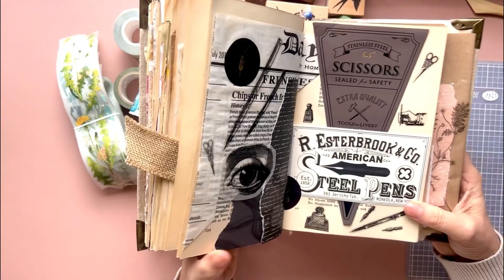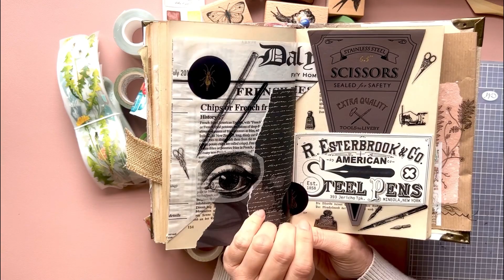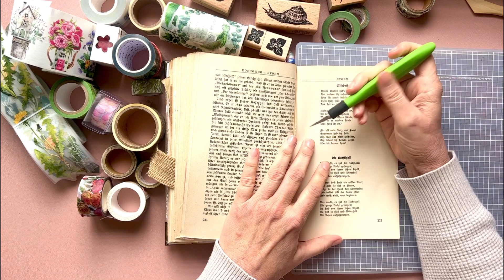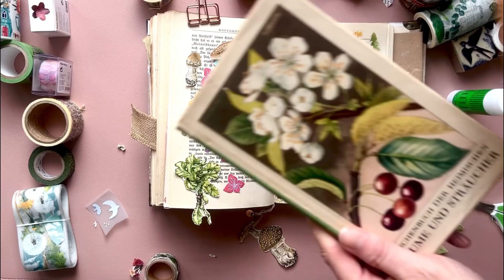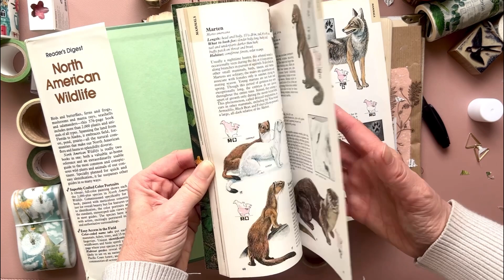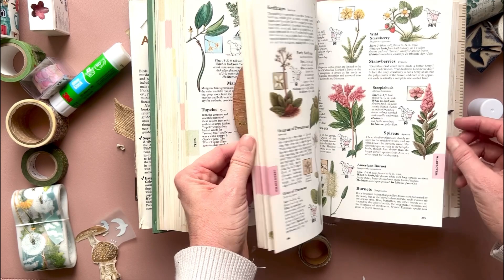Journaling im altered book | Junk Journal | tunnel book | ein Loch im Buch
Heute gibt es seit langem mal wieder ein Journaling in meinem altered book. Ich journale heute im „tunnel book“ Style, das wollte ich schon lange mal ausprobieren. Viel Spaß beim Zuschauen.

Musiker: @iksonmusic

Musiker: @iksonmusic

Musiker: Silicon Estate